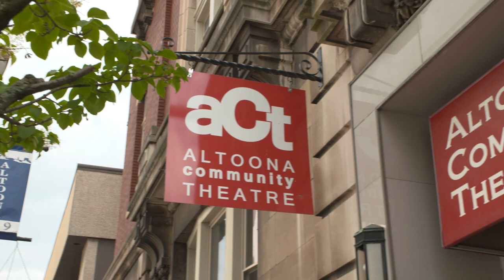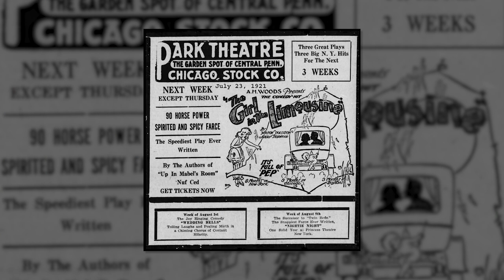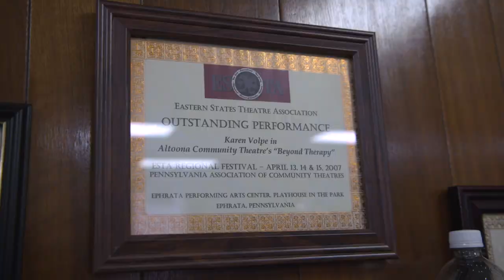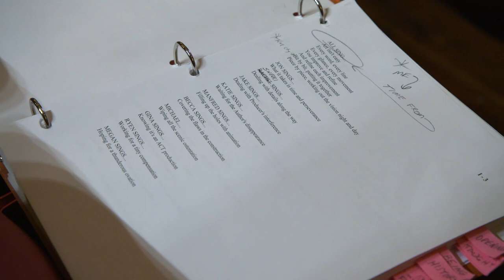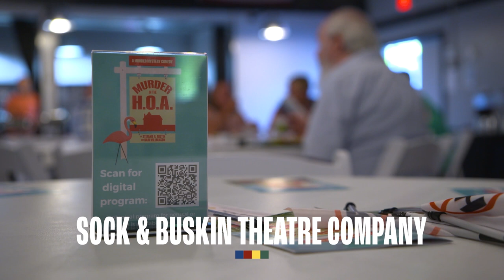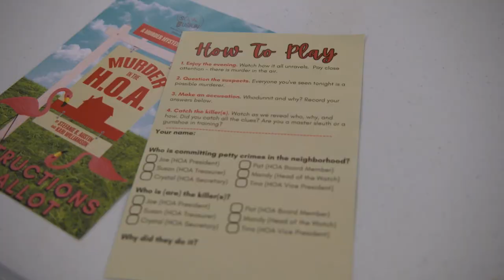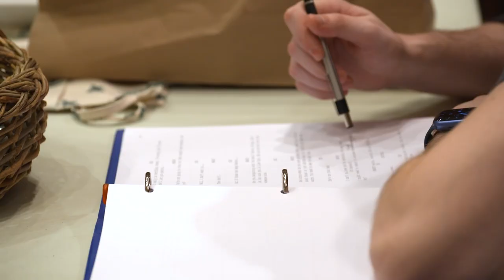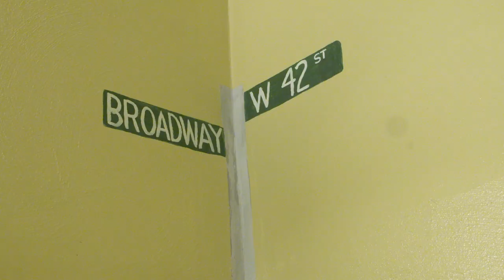Community theater brings mystery, drama & musicals to Pennsylvania stages | Keystone Stories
Whether it’s a hit musical, murder mystery or original production, community theater companies bring acting and song and dance (and yes, sword fighting) to stages across central Pennsylvania.

Some local community theaters are relatively new, like the Sock & Buskin Theatre Company in Centre County, which specializes in murder mysteries with audience interaction. Others have a longer history, like Altoona Community Theatre, which recently celebrated its 75th anniversary with an original show at the Mishler Theatre. The volunteer troupes bring together not just actors and directors but also costume and set designers, lighting experts, and more. Most importantly, they give residents a creative outlet and audience members a chance to see shows without going to the big city.

Keystone Stories is a television and digital series that takes viewers to the breathtaking, interesting, quirky and sometimes hidden gems around central Pennsylvania. The state's beautiful landscape serves as the backdrop for an exploration of the people, places and culture that make the region unique.

0:00 Show time in Boalsburg
0:41 Oliver! at the Mishler
1:56 By and for the community
3:27 A gem in Altoona
5:12 Celebrating 75 years
7:37 Sock & Buskin
9:36 Theater for everybody
11:20 Watch more